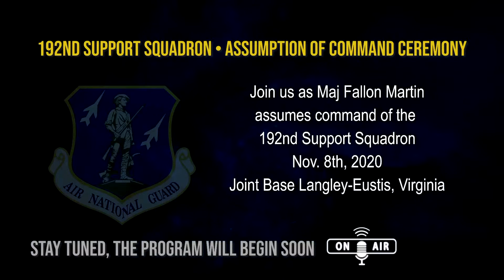192nd Support Squadron Assumption of Command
Maj. Fallon Martin assumes command of the 192nd Support Squadron Nov. 6, 2020, at Joint Base Langley-Eustis, Virginia.